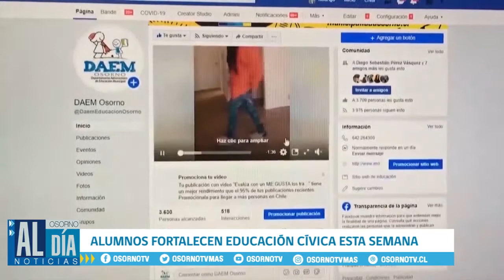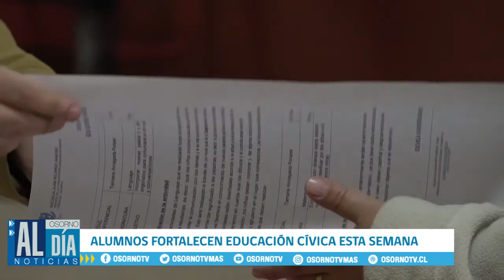ALUMNOS FORTALECEN EDUCACIÓN CÍVICA ESTA SEMANA